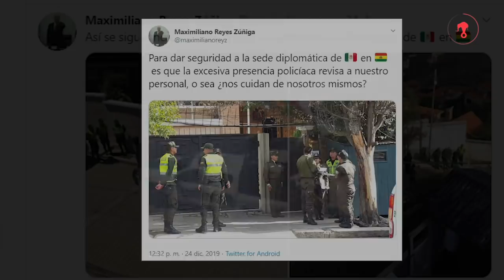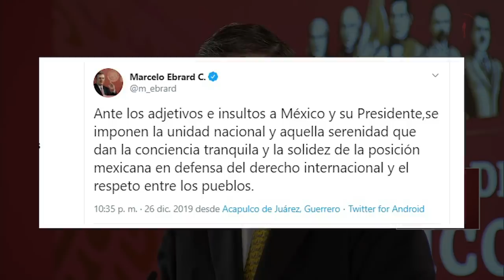¿Cuál es el conflicto entre México y Bolivia?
Luego de que el expresidente de Bolivia Evo Morales dejó México, donde recibió asilo político, la tensión diplomática entre ambos países continúa debido al aumento de vigilancia en los alrededores de la embajada mexicana en La Paz, donde nueve exfuncionarios del gobierno de Morales se refugian para no ser detenidos por la nueva administración.